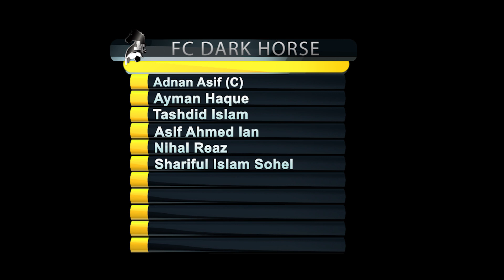Fifa Pro Club League Season 2 Premier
We , here in Bangladesh arranging a pro club Tournament! With 42 players and 7 Teams! :)  Get Ready for the ultimate Championship!!

Video Credit : Recursive Entertainment!